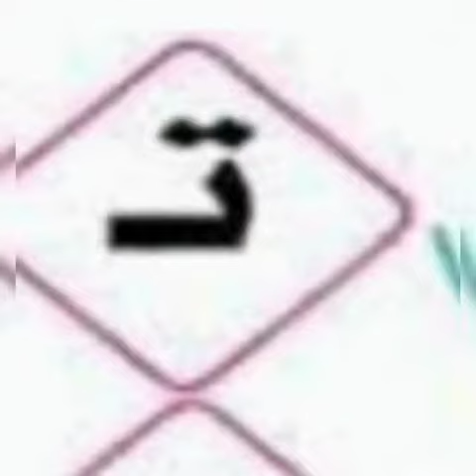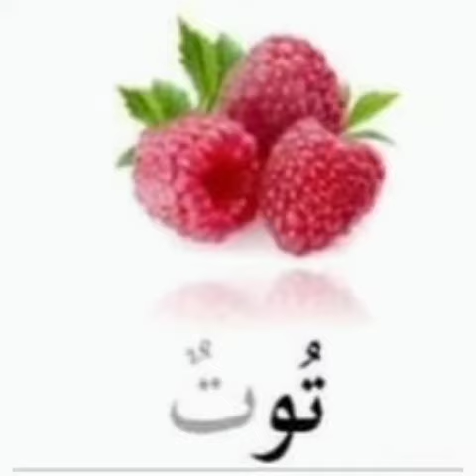شرح حرف التاء لمرحلةkg2